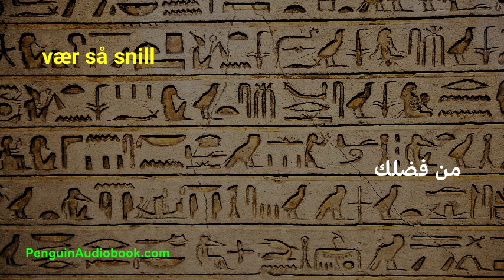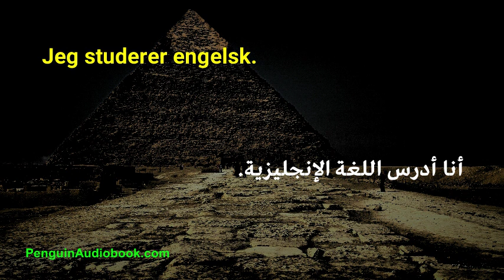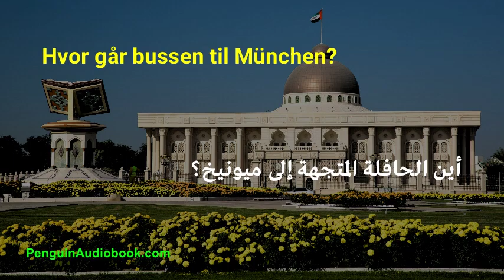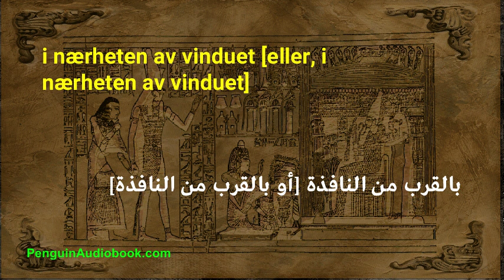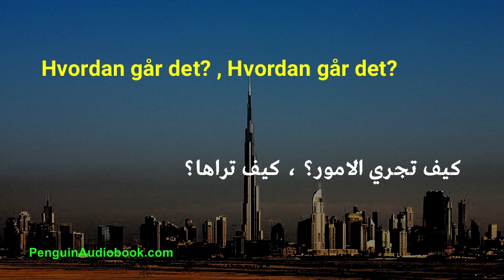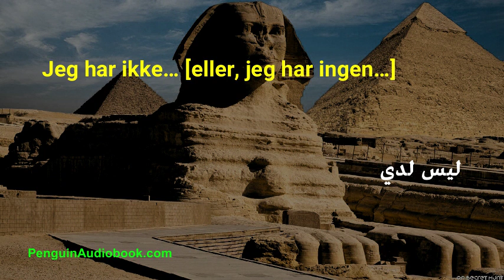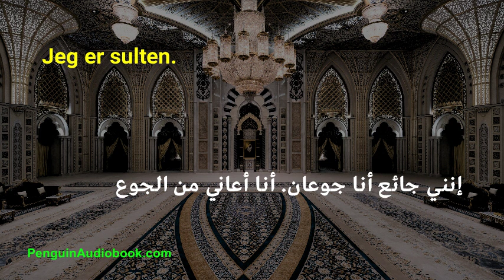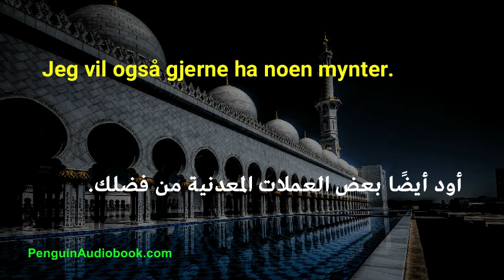Den langsomme arabiske samtalen for nybegynnere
Langsom og enkel samtale for å lære det arabiske språket for nybegynnere, Øv din arabiske uttale med enkle setninger